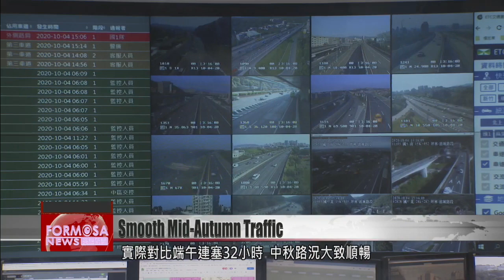Traffic over Mid-Autumn Festival smoother than expected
Traffic over the Mid-Autumn Festival holiday turned out smoother than projected. Congestion was moderate for most of the four-day weekend, as more travelers took alternate roads or used mass transit. Transport minister Lin Chia-lung said his team would work to ensure the same experience this long weekend over the National Day holiday.

The Mid-Autumn Festival long weekend was projected to be the most congested ever. But compared with the 32-hour traffic jam of the Dragon Boat Festival earlier this year, roads were clear overall. On Monday, the transport minister was asked to rate himself on his handling of holiday traffic.

Lin Chia-lung
Transport minister
It’s not about how I score myself. Rather, every person did their part to keep the traffic flowing. Overall the media reports say I get a passing grade but there is still room for improvement.

Lin wouldn’t give himself a score, saying the road conditions were due to decisions made by the public. The long weekend saw smooth traffic overall, with only a few snags. One was on Freeway No. 5. On Saturday, congestion struck as people returned north, with the jam lasting until 2 a.m. the next day. And on Sunday, a line formed outside Hsueshan Tunnel, with cars stretching for 5 kilometers. In contrast, the start of Mid-Autumn was surprisingly trouble-free, with no congestion on southbound traffic.

Lin Chia-lung
Transport minister
There are some roads that were designed for a lower capacity. So usually, when there is a national holiday, they get more congested. The Double Ten holidays are around the corner, so we can’t relax now. We have to keep working to improve.

With the National Day holiday coming up, the minister says he’ll be working to ensure clear roads. The transport ministry has released a short video, starring child actor DT Wang giving drivers tips on beating the traffic.

Lin and Wang talk in turns in this cute public service announcement.

Their coordination, or lack thereof, resulted in plenty of funny bloopers.